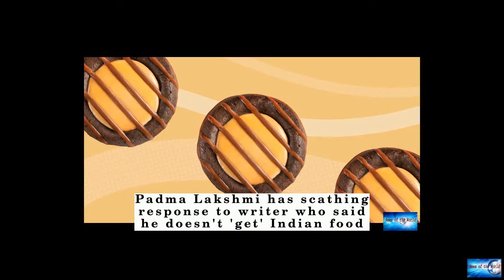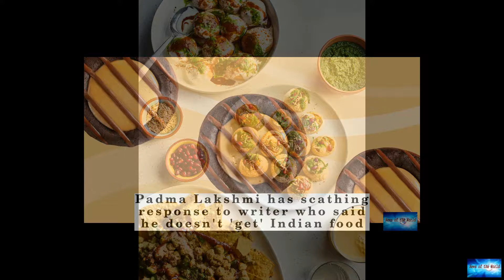Padma Lakshmi has scathing response to writer who said he doesn't 'get' Indian food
News of the world: Padma Lakshmi has scathing response to writer who said he doesn't 'get' Indian food. 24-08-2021

Padma Lakshmi had a short but scathing response on Twitter to an opinion piece that described Indian food as "based entirely on one spice" and tasting "like something that could knock a vulture off a meat wagon."The article, "You can't make me eat these foods" which was written by Washington Post humor columnist Gene Weingarten, focuses on several foods he says he refuses to eat and why.Many of the foods, including Old Bay seasoning, anchovies and hazelnut, were described in similarly harsh ways

i-miss-your-spritualism. uncle-alps-song.